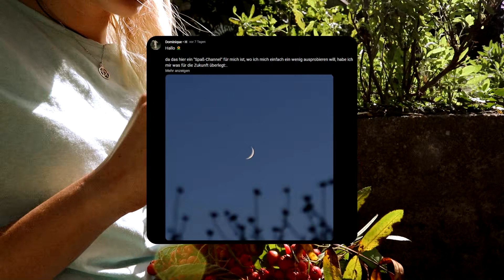I want to start something new...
☽⋯MORE⋯INFORMATION⋯HERE⋯☾